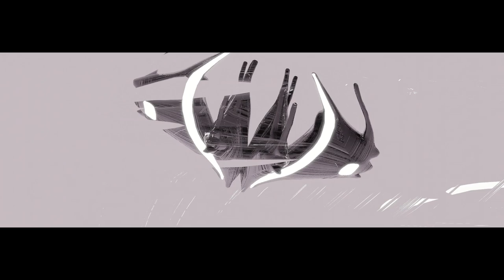Jaded Fields - Destitution (Official Visualiser)